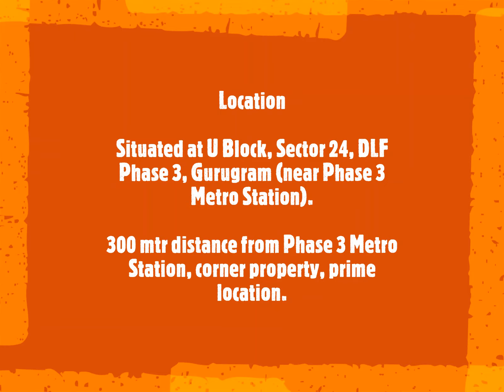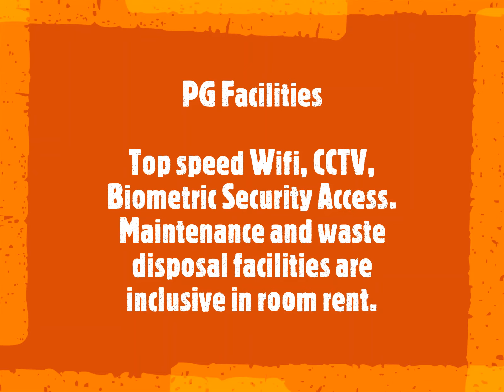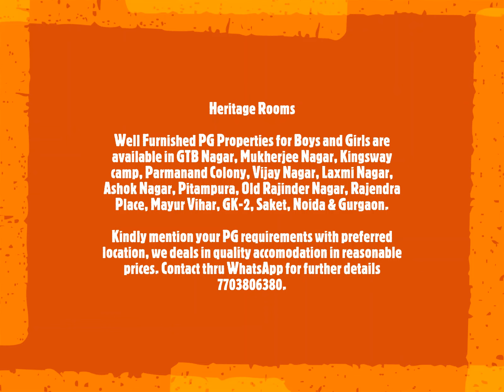Gurgaon PG | DLF Phase 3 | Sector 24 | Near Cyberhub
Namaste!!

Heritage Rooms - Be Our Guest

For Tenants

Well Furnished PG properties for Boys and Girls are available in Delhi, Noida & Gurgaon. Kindly mention your PG Requirements with the preferred location to provide you quality accommodation at reasonable prices. Contact thru WhatsApp for further details at 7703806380.

For Landlords

Kindly get in touch for converting existing properties into PGs or do business tie-ups for your existing running PGs for better income.